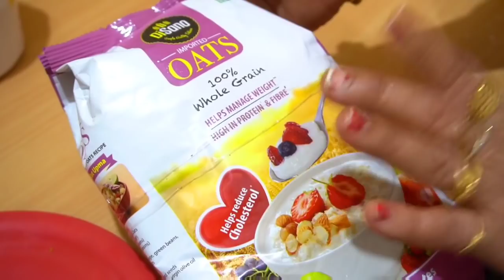सर्दियों में दूध में यह डालकर पी लीजिए जोड़ों का दर्द,पैर के तलवों से लेकर सिर तक के सभी रोग ठीक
Disano Oats
Agaro Knife Set
Agaro Nutri Blender